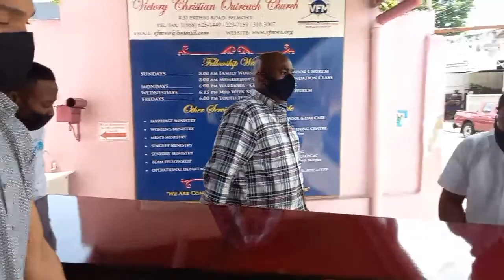In Loving Memory of... Karen Patricia Ash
Entrusted to Grace Funeral Home, Belmont, Trinidad